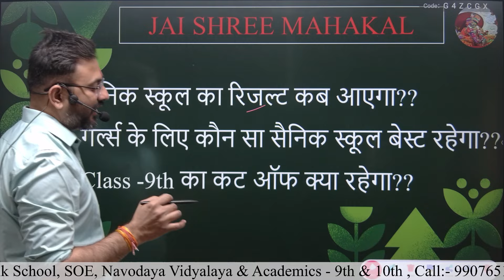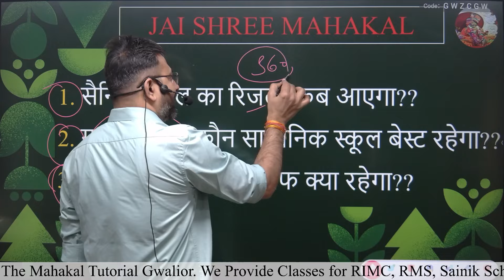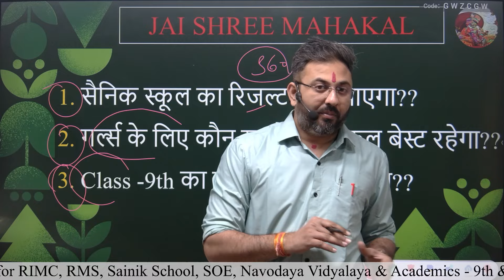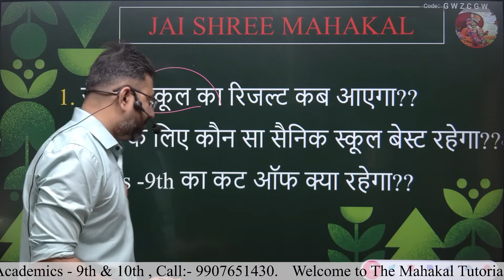Sainik school Result 2024 latest update||Sainik school for girls|| Sainik school cut-off class 9th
Hello Respected Parents and dear students in this video we are going to explain the expected date of Sainik School exam 2024 result and best Sainik School for girls and apart from this 9th class cut off of Sainik School 2024.
So Must watch and keep Studying students.